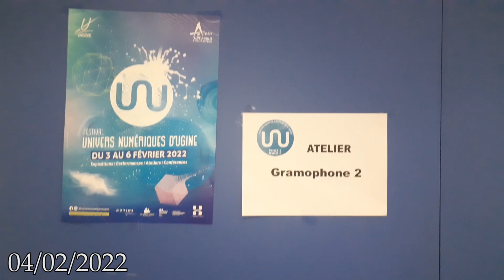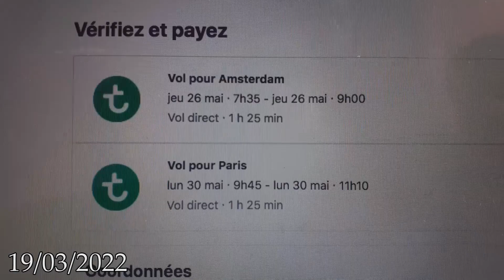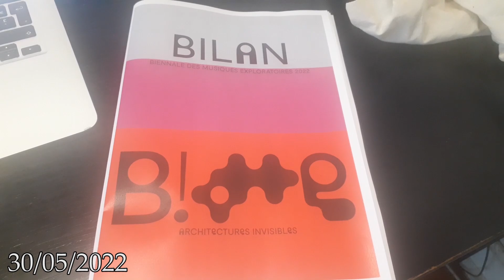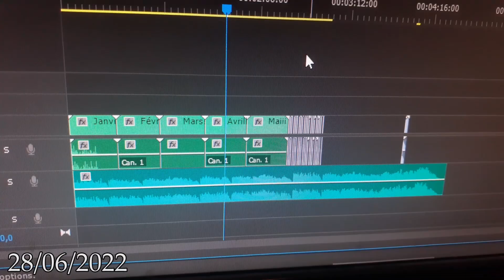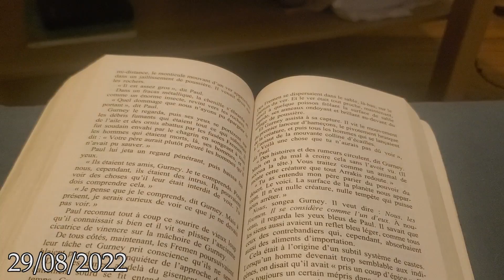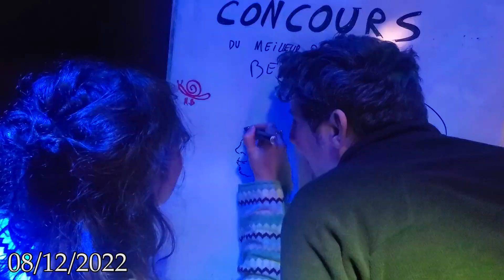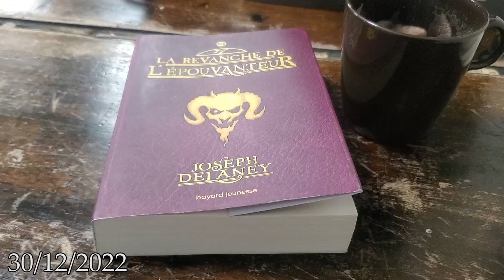2022 en CASTOR secondes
2022 reste et restera connue comme l'année où nous avons adopté notre premier enfant : Castor. Bizzzz